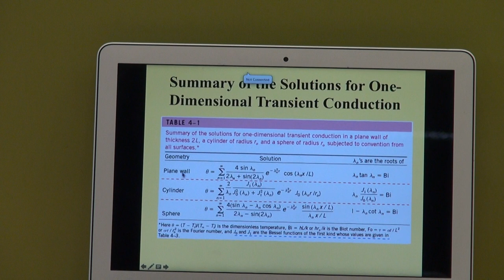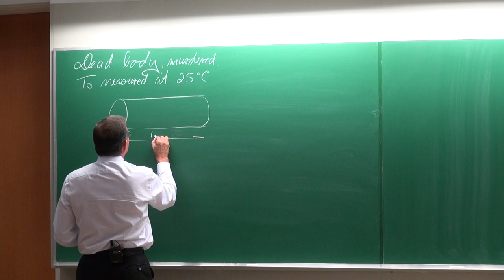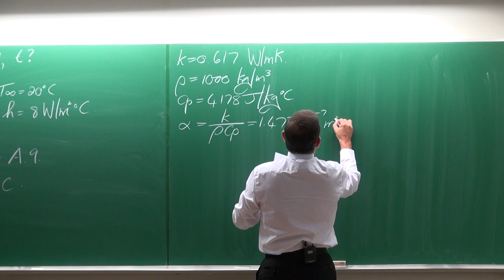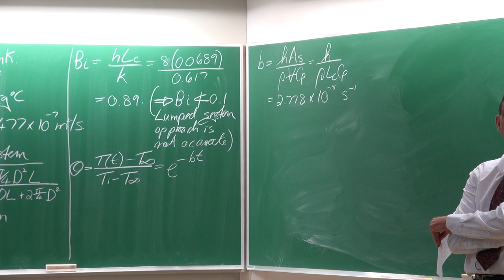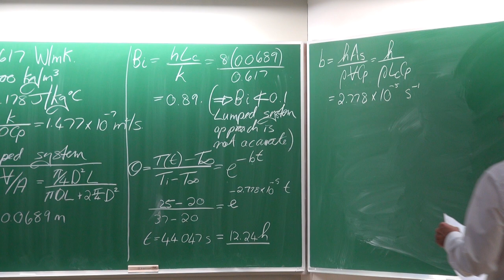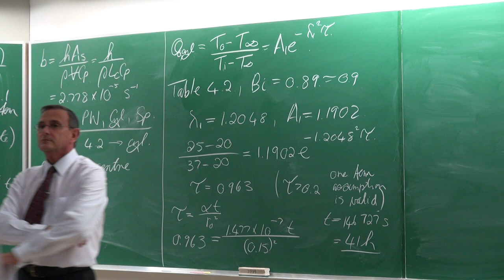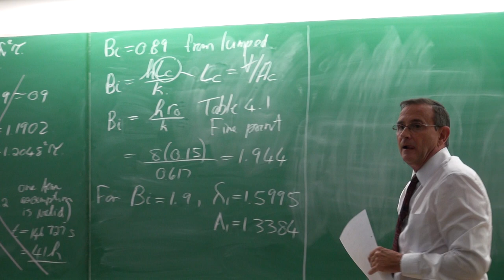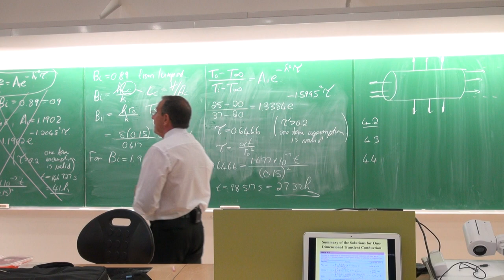Lecture 03 (2018) HD Heat Transfer by Prof Josua Meyer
This lecture is on transient heat conduction in large plane walls, long cylinders and spheres.  An example was done to determine the time of death after a dead body was discovered. The lecture was presented on 14 February 2018.  This lecture is Lecture 03 (2018) of approximately five lectures that was based on the textbook of Cengel and Ghajar (5th edition) and was presented as part of a heat transfer class to the fourth-year students of the Department of Mechanical and Aeronautical Engineering by Prof Josua Meyer, Head of the Department of Mechanical and Aeronautical Engineering of the University of Pretoria, South Africa.